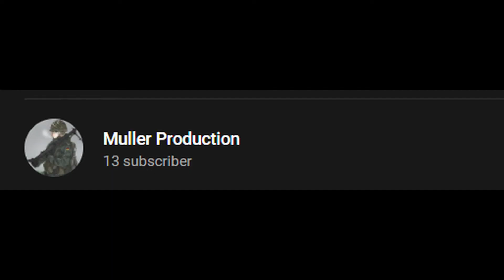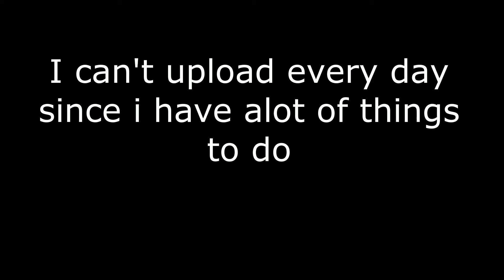China experience - War Thunder